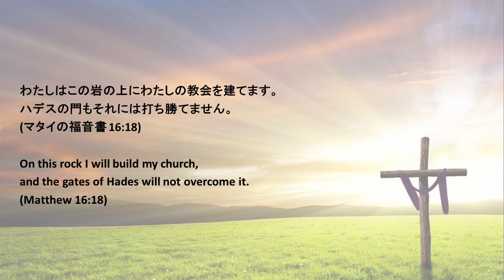創立8周年特別賛美 JCA 8th Anniversary Special Praise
十字架の上にて

十字架の上にて　成し遂げられし
またなき救いの　御業(みわざ)を歌わん
かかる罪深き者も救いて
御子と成しませる　君ぞ尊き

and His wondrous love to me;
on the cruel cross He suffered,
from the curse to set me free.
Sing, Oh sing of my Redeemer!
With His blood He purchased me;
on the cross He sealed my pardon,
paid the debt, and made me free.

---속죄하신 구세주를 ---
 속죄하신 구세주를 내가 찬송하리라
내게 자유 주시려고 주가 고난 당했네
크신 사랑 찬양하리 나의 죄 사하려고
십자가에 죽임당한 나의 주 찬양하리